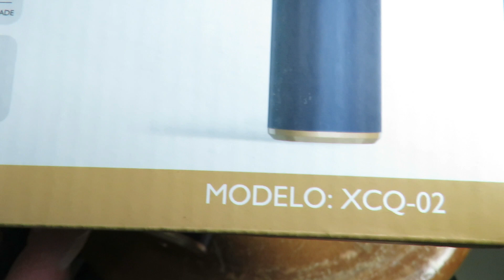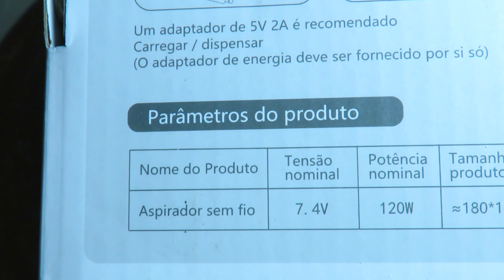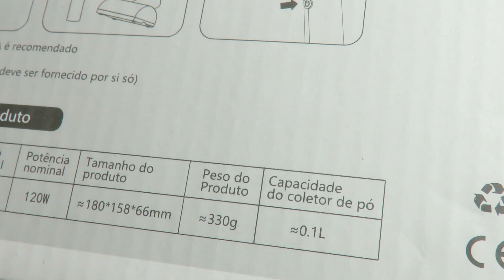O que tem dentro do Mini Aspirador De Pó Recarregável Portátil Soprador Premium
O que tem dentro do Mini Aspirador Soprador de pó mais Forte do Mundo Portátil Brushless sem fio
Aspirador de Pó Britânia Mondial Black Decker Philco Arno Multilaser Como aumentar a Vida Útil deles
Montando Aspirador de pó Vertical 2 Em 1 Britânia 1000w Dust Off Tecnologia Ciclone após unboxing